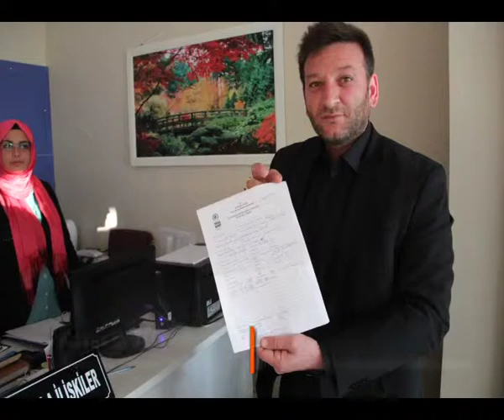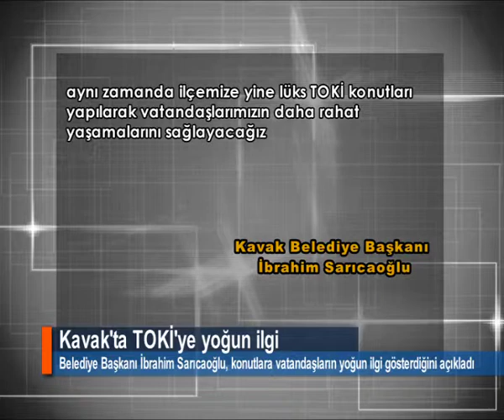KAVAK'TA TOKİ'YE YOĞUN İLGİ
Kavak Belediye Başkanı İbrahim Sarıcaoğlu, TOKİ ortaklığıyla ilçelerinde yapımına başlanılacak olan 77 konuta vatandaşların yoğun ilgi gösterdiğini açıkladı.